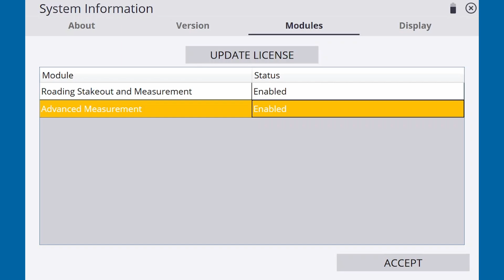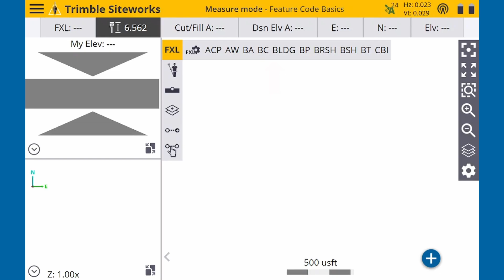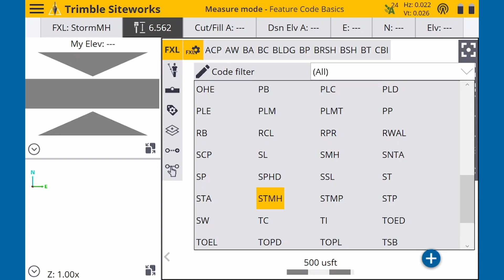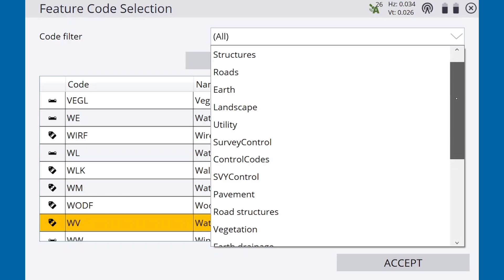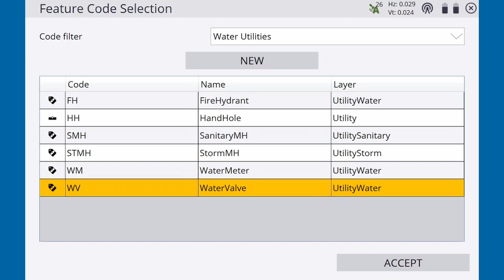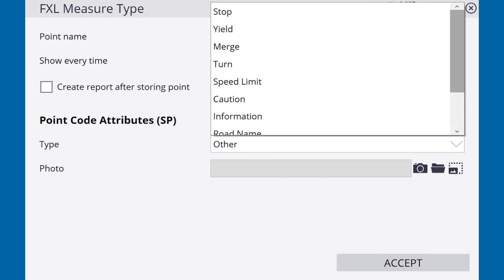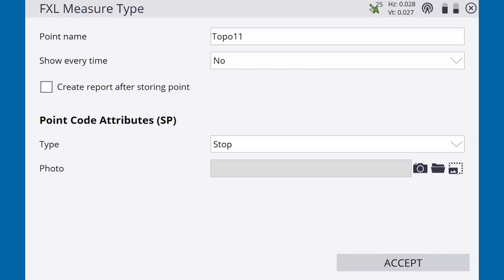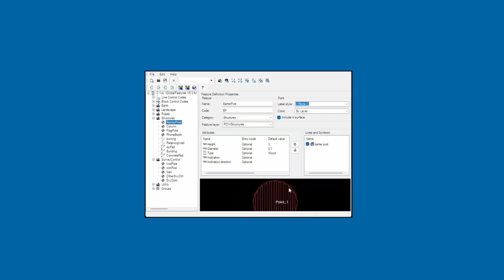Feature Code Basics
This video will demonstrate how to use the FXL codes in Trimble Siteworks for greater productivity.